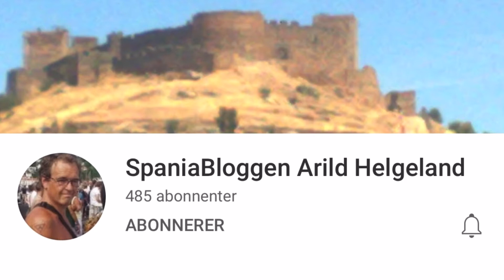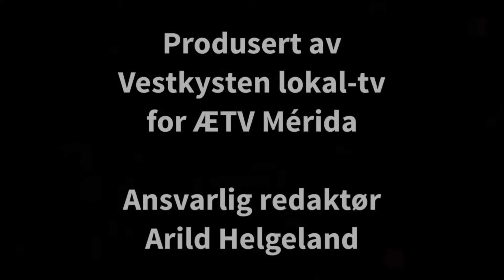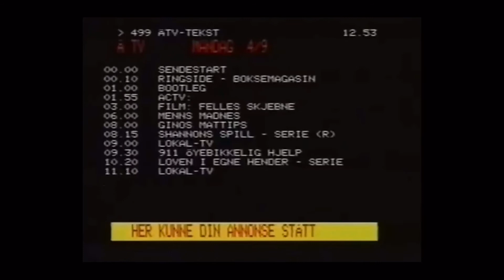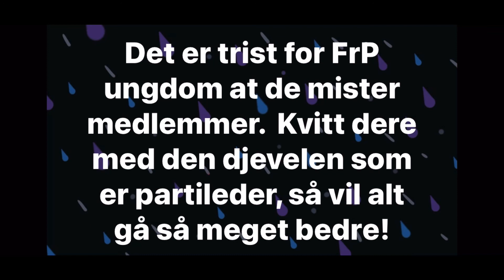Skift kanal, ellers går du glipp av alt det morsomme!